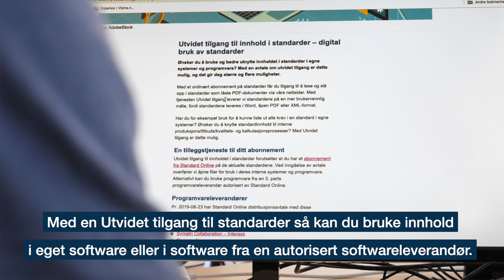Utvidet tilgang til bruk av innhold i standarder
Ønsker du å bruke og bedre utnytte innholdet i standarder i egne systemer og programvare? Med en avtale om utvidet tilgang er dette mulig, og det gir deg større og flere muligheter.

Med tjenesten Utvidet tilgang leverer vi standardene på en mer brukervennlig måte.

Har du for eksempel bruk for å kunne liste ut alle krav i en standard i egne systemer? Ønsker du å knytte standardinnhold til interne produksjons/tilbuds/kvalitets- og kalkulasjonsprosesser? Med Utvidet tilgang er dette mulig.

Ved inngåelse av avtale overfører vi åpne filer for bruk i deres interne systemer og programvare. Alternativt kan du bruke programvare fra en 3. parts programvareleverandør autorisert av Standard Online.

Kontakt oss i dag og vi hjelper deg i gang